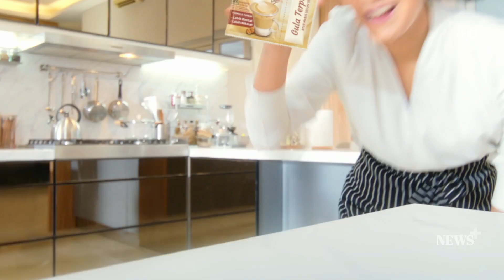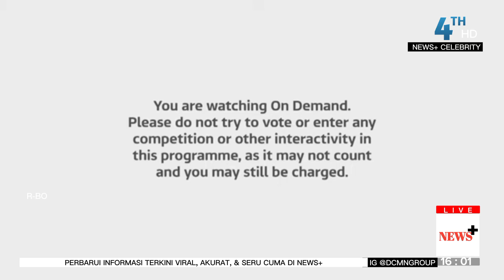SYOK BERAT!! IBU VIRGOUN HISTERIS USAi VIRGOUN DITANGKAP POLISI!?